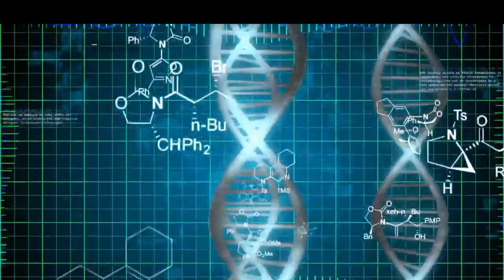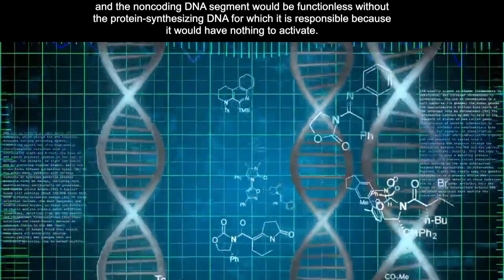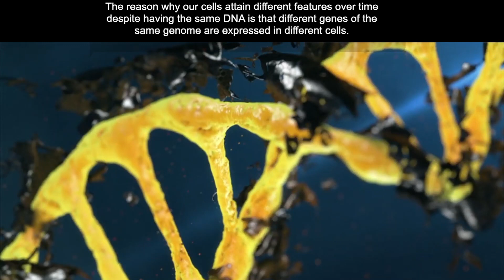How DNA's Hidden Secrets Challenge Evolution: From 'Junk DNA' to Irreducible Complexity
In this thought-provoking video, we delve deep into the fascinating world of DNA and its hidden secrets. For a long time, scientists believed that over 90% of the human genome was simply "Junk DNA," serving no apparent purpose. However, recent discoveries have turned that notion on its head.

Join us as we explore the transformation of our understanding of DNA, from being dismissed as non-functional to uncovering its critical roles in genetic regulation. Discover how noncoding DNA acts as the master switches that activate genes responsible for protein synthesis at precisely the right moments.

We'll also draw parallels between DNA and the construction of a building, highlighting the intricate and interlinked nature of genetic information. Learn how DNA serves as the architectural blueprint for our potential features, and how the development of living beings resembles the process of civil engineering, starting with the formation of a zygote.

As we unravel these mysteries, we'll address the challenges these revelations pose to the theory of evolution and contemplate the concept of irreducible complexity. Join us on this journey to uncover how DNA's hidden secrets challenge our understanding of life and its origins.